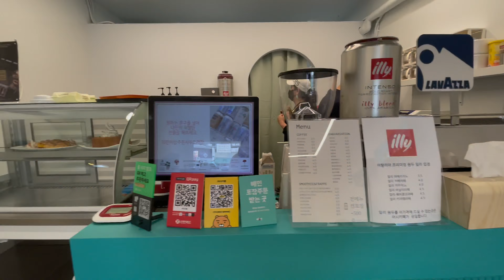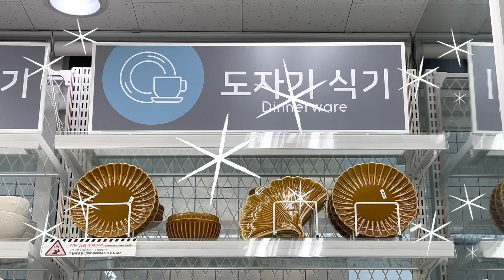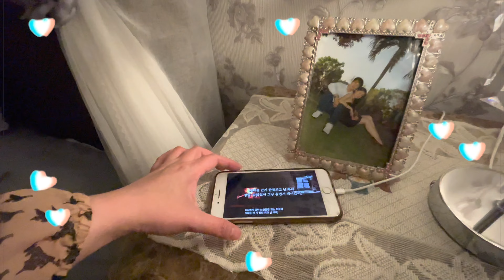Spring Flowers / Favorite Korean Coffeeshops / Daiso Haul (Korean-Filipino Couple)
I’m venturing into aesthetic vlogs and sharing words of encouragement. I hope you like the new videos. This week’s vlog is about FINDING HAPPINESS IN THINGS WE USUALLY TAKE FOR GRANTED. Let me share with you some of the ways I “detoxify” a wearisome day by enjoying the beauty of this season and doing simple activities that make me happy. I’m going to show you some of Korea’s spring flowers and take you to two of my favorite Korean coffee shops. Let’s go shopping together in Daiso. This time, nothing fancy... just simple shopping for house items and party supplies.

Links:

~~~ Music ~~~

Childhood Dreams by Unknown Brain

Chocolate by Taru
(Promoted by Mingi Shin)

현재진행형 by Milk Tea
(Promoted by Bummies)

Liam’s Camera

Sukhasha Dhar